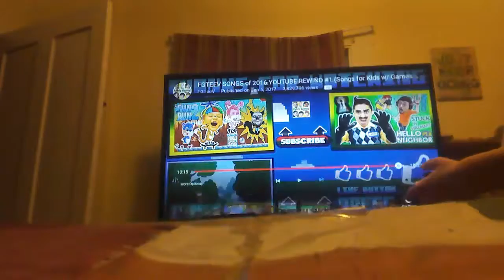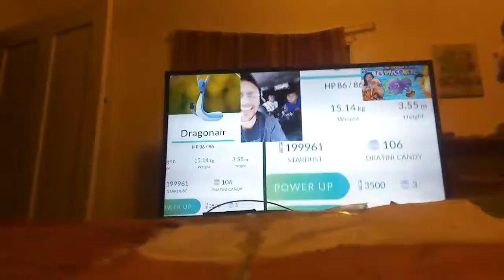Awesome dance 2